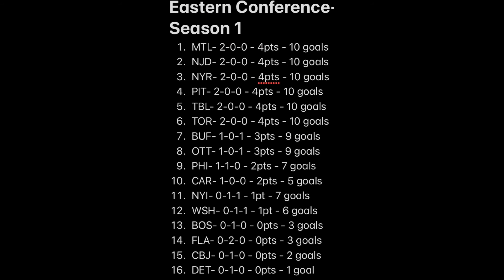Game 28: WPG vs NYR Season 1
Game 29 and maybe 30 will be tomorrow!